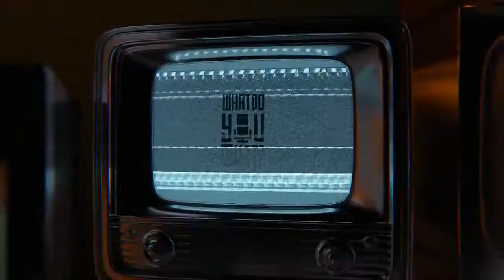CHUCK MAMBO - WHAT DO YOU CALL IT? PODCAST!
This is my full interview with Chuck Mambo. We discuss the following:
- Progress Wrestling
- Sweet Jesus
- Riptide Wrestling
- CZW
- Wrestling in America
- TK Cooper
- Pandemic
- Mighty Ducks
- Rollerblading
- Surfing
- Growing a wrestling fan